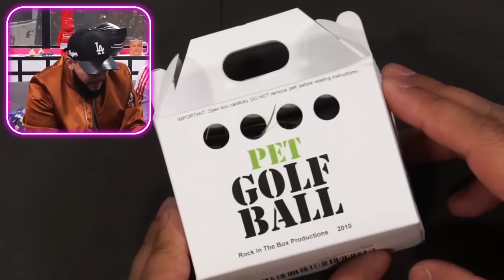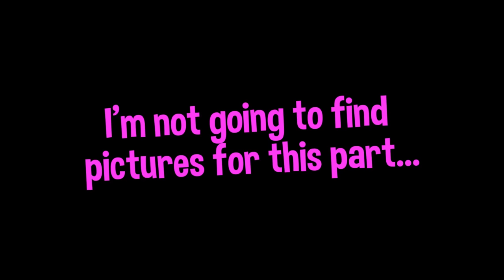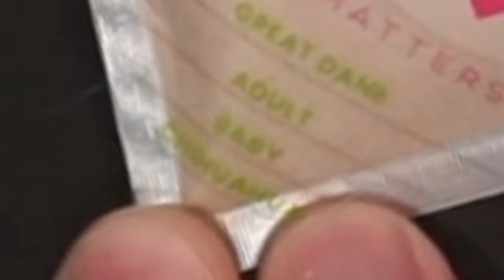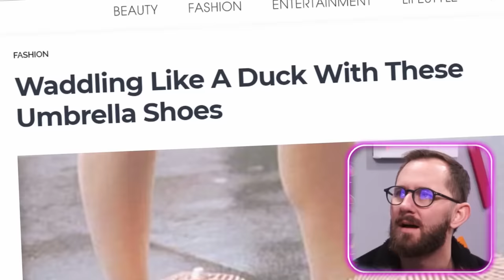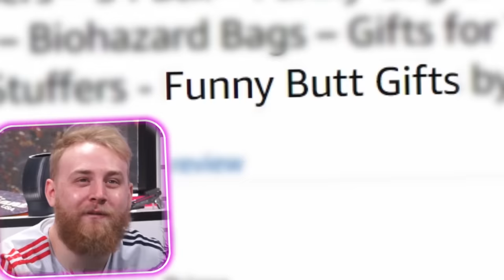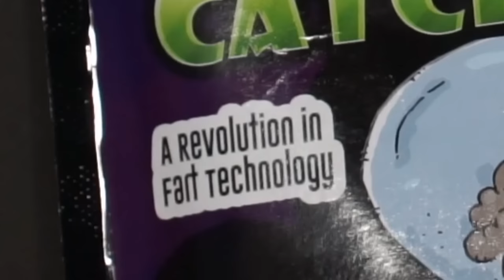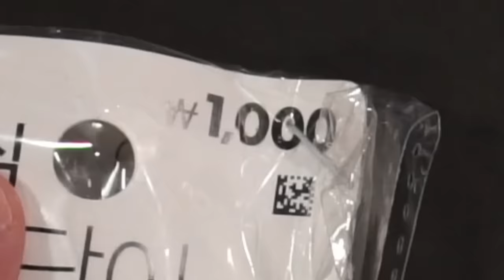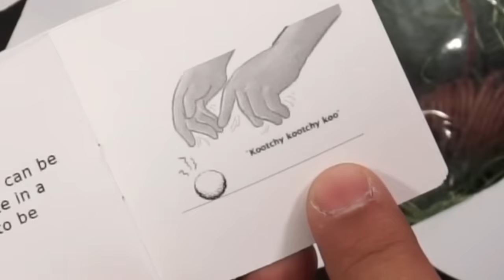10 of the Most Useless Products We Found Online!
The internet is full of many great and awesome gadgets and inventions... but its also full of hilariously bad and useless products, and today we're going to unbox 10 of the worst ones we could find online! Grab a friend or family member, get comfortable, and join us in laughing and cringing at these funny products.